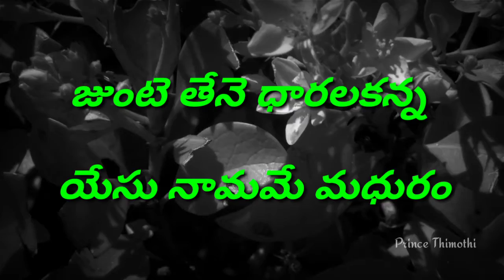Junte thene Dharalakanna Yesunamame Madhuram | Telugu Christian Lyrical Whatsapp Status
జుంటేతేనె ధారలకన్న యేసునామమే మధురం